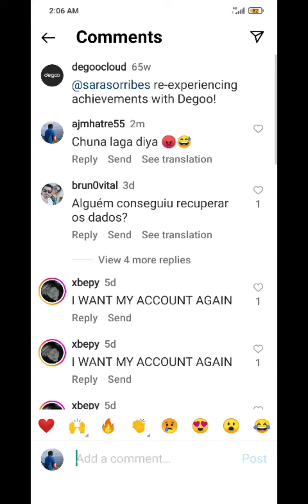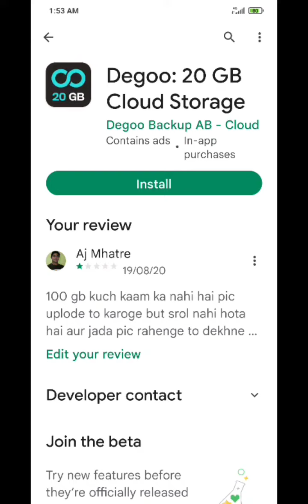degoo 100gb app gone 😡 20gb on so bad all remove delete